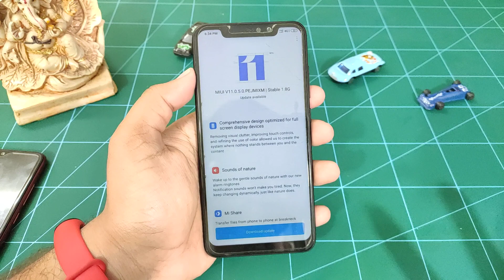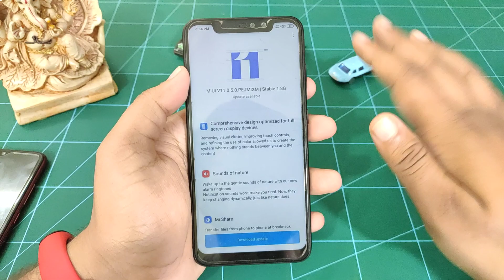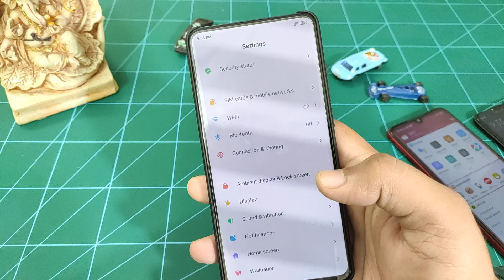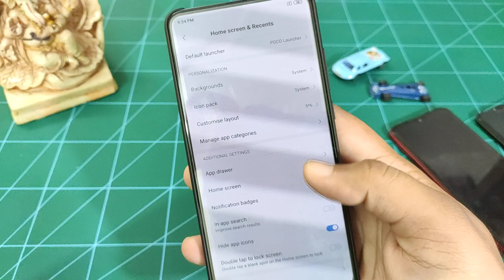Poco F1 MIUI 11 INDIA STABLE UPDATE | MIUI 11.0.5.0 GLOBAL STABLE UPDATE FOR POCO F1 | POCO PHONE F1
In this video you will see, MIUI 11 Global Stable Update for Poco F1, Poco Phone F1 Miui 11.0.5.0 India Stable Update, Poco F1 Miui 11.0.5.0 Stable Update make sure to like and share also Subscribe to the Channel.

Poco F1 MIUI 11 India Stable ROM

Redmi Note 7 Pro MIUI 11 India Stable Update

Miui 11 Launcher, Miui 11 Icon Pack, Miui 11 Search Bar for Miui 10, Miui Camera Hidden Settings

Best Accessories for Redmi Note 7/7Pro